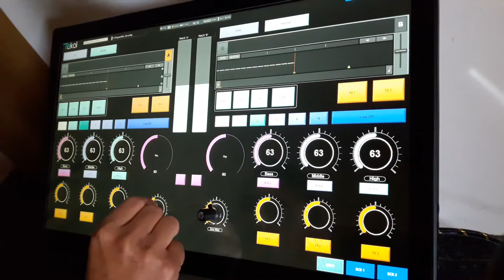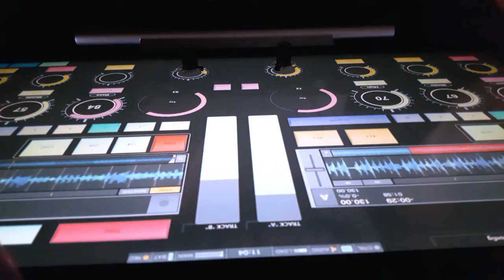MIDI Armada meets Tuna Knobs